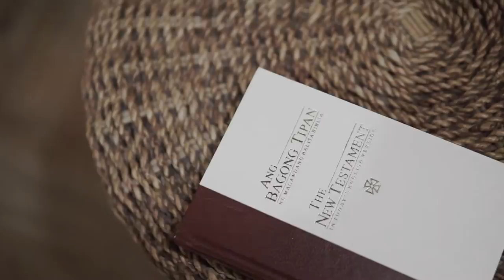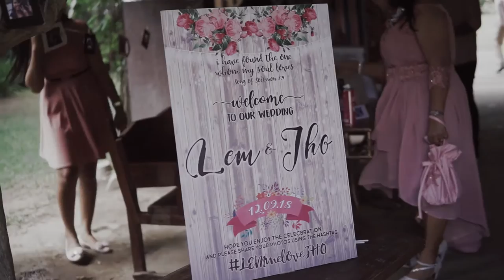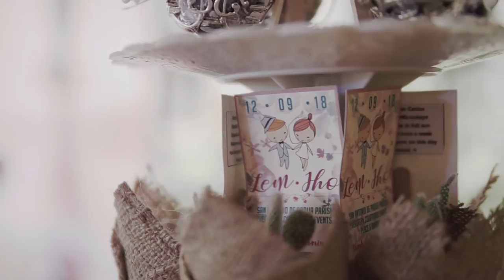Lemuel and Jho MTV